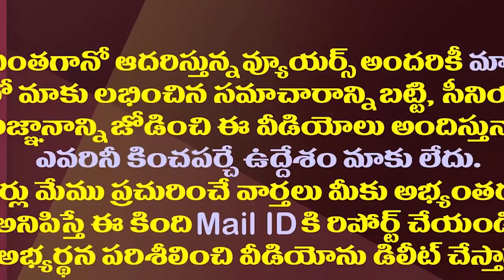జగన్ కు గోల్డెన్ ఛాన్స్..కేంద్రాన్ని ఓ ఆటాడుకోవచ్చు| AP Special Status Golden Chance For CM Jagan